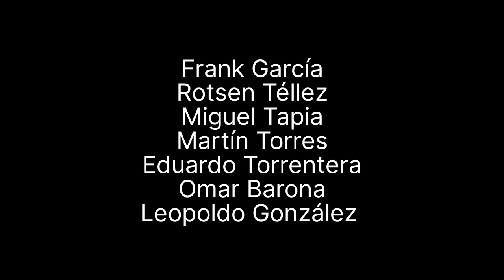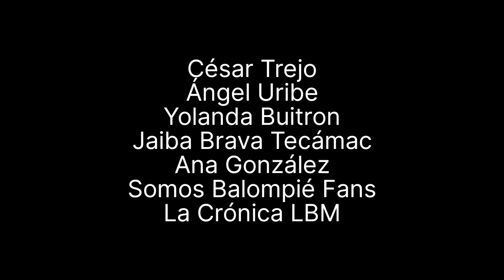Primer Aniversario | Fin de Erase Una Vez| Factor TV MX